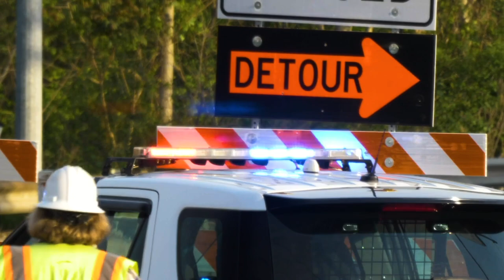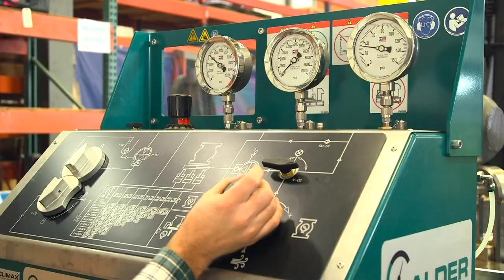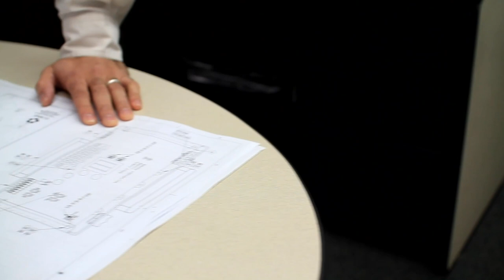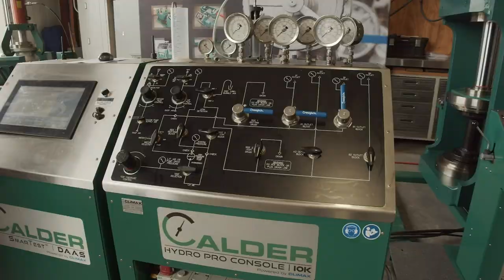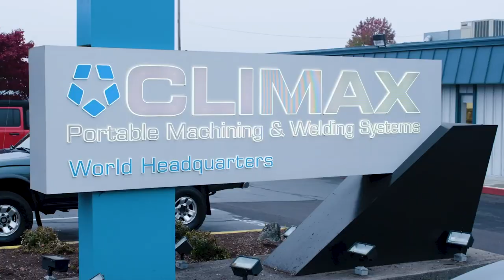CLIMAX Advancements TV Segment, CNBC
CLIMAX was proud to be featured on Advancements TV. Thanks to all our employees and our customers for their great support!